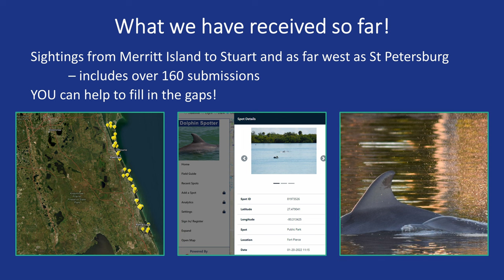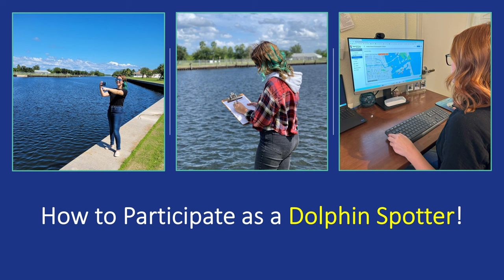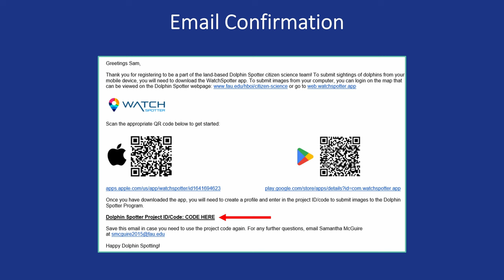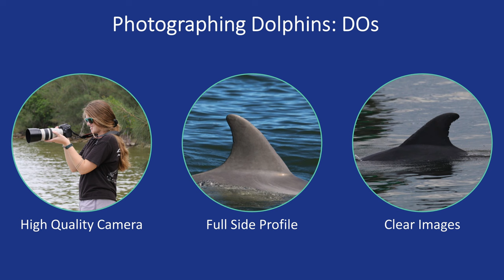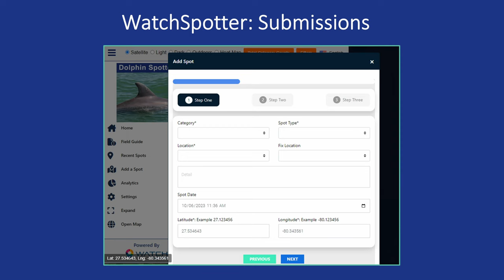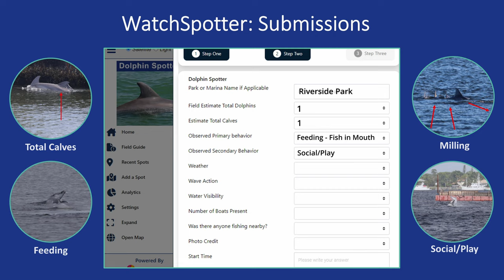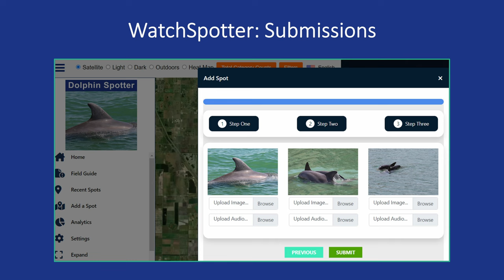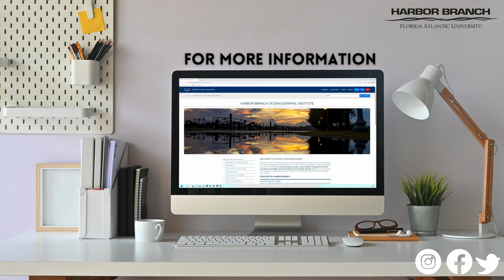Dolphin Spotter Registration Video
All new Dolphin Spotters are required to watch this tutorial about the program to learn how to participate as a citizen scientist.

To learn more about how you can become a Dolphin Spotter,